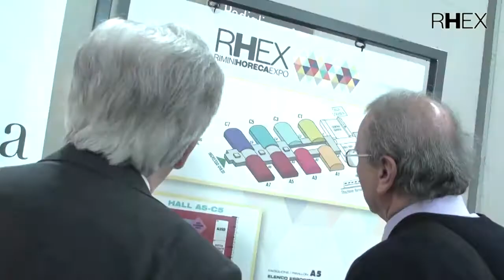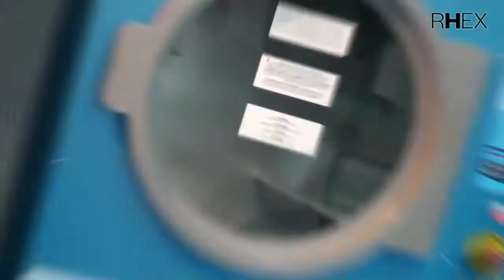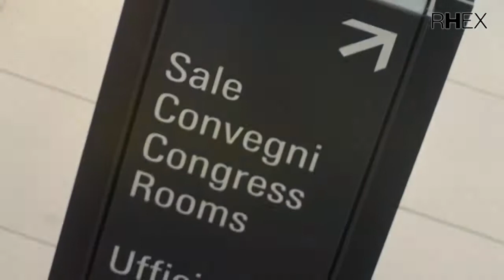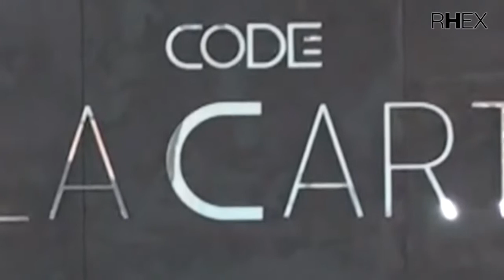RHEX 2013.mp4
Rimini Horeca Expo, 23 - 26 febbraio 2013. Sintesi della manifestazione di Rimini Fiera dedicata a ristorazione ed ospitalità